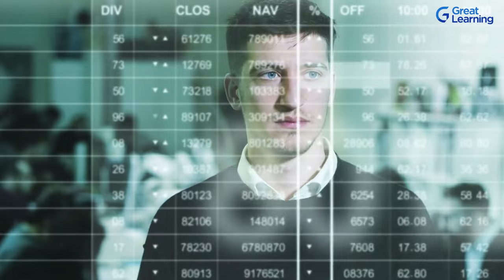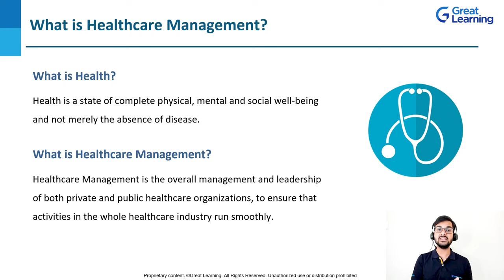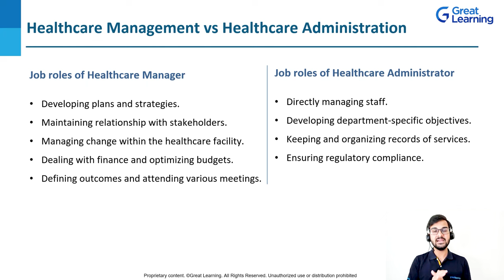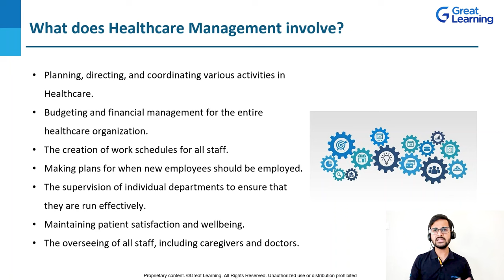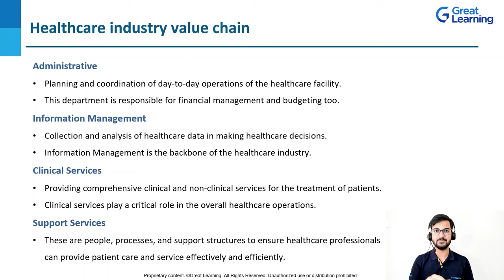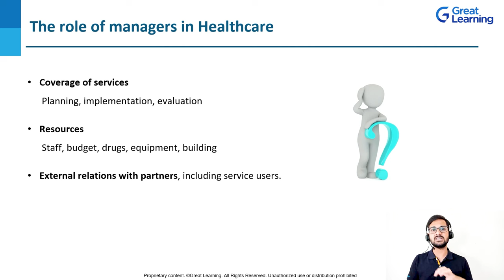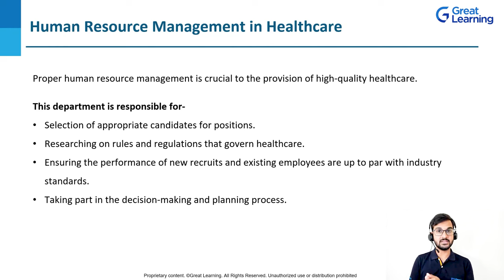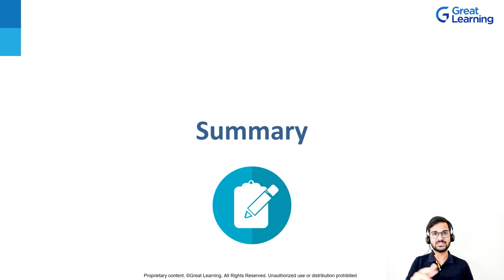Healthcare Management | Key segments of the Healthcare Industry | Great Learning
Looking for a career upgrade & a better salary? We can help, Choose from our no 1 ranked top programmes. 25k+ career transitions with 400 + top corporate companies. Exclusive for working professionals

Get your free certificate of completion for the Healthcare Management course, Register Now

Leadership and management are essential for any business, but the healthcare industry provides life-saving goods and services. Therefore, correct management and effective leadership have become more important in this sector. The healthcare industry's services and products help people avoid suffering, treat illnesses, and maybe save their lives. As a result, effective leadership strategies are essential for ensuring that everything is done correctly and that everyone is safe. In this course, we’ll learn about managing people and managing other resources in the field of healthcare. At the end of this beginner-friendly course, we’ll also understand the role of human resource management and quality management in the healthcare industry.

Build your career with the Executive PG Program in Management. Specialize in Business Analytics, Operations, or Marketing.

Study MBA in Germany at FOM University with no GRE/GMAT required and up to 18 months Job Seeker VISA, all under INR 13 Lakhs.

00:00 - Introduction
04:37 - What is Healthcare Management?
09:31 - Healthcare Management vs Healthcare Administration
14.26 - Differences between Healthcare and Pharma Sector
16:54 - What does Healthcare Management involve?
20:33 - Key segments of the Healthcare Industry
23:08 - Healthcare Industry Value Chain
26:12 - Key competitive advantages in the Healthcare industry
29:26 - The role of managers in Healthcare
32:38 - Management Levels in Healthcare
36:27 - Human Resource Management in Healthcare
39:47 - Quality Management in Healthcare
43:33 - Summary

Visit Great Learning Academy, to get access to 300+ free courses with 1000+ hours of content on Data Science, Data Analytics, Artificial Intelligence, Big Data, Cloud, Management, Cybersecurity, Software Development and many more. These are supplemented with free projects, assignments, datasets, quizzes. You can earn a certificate of completion at the end of the course for free.